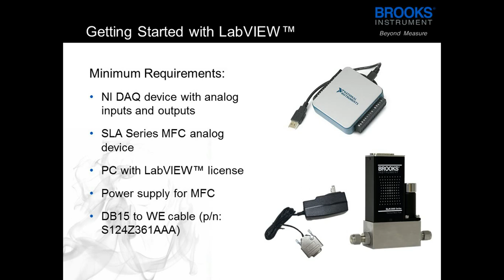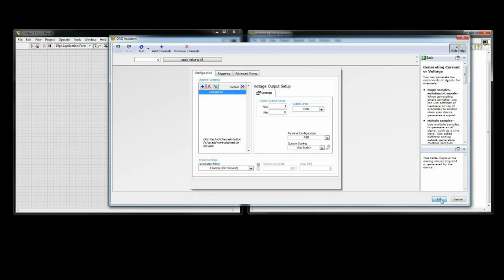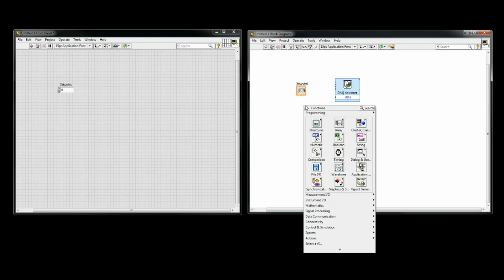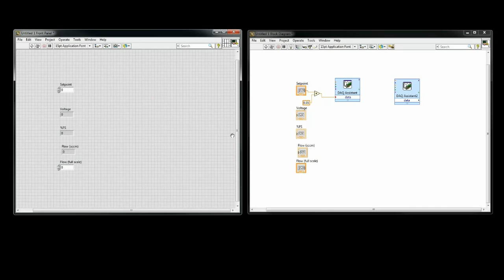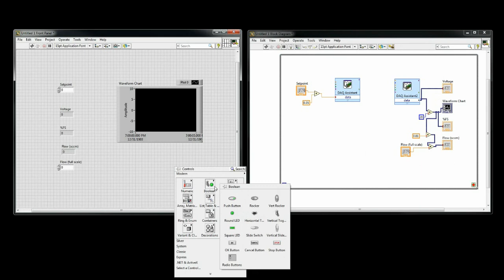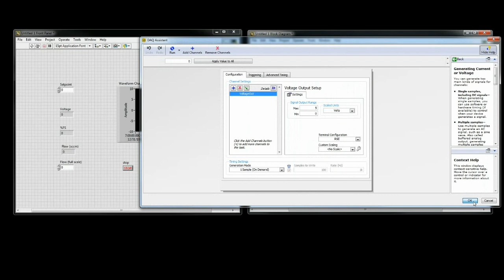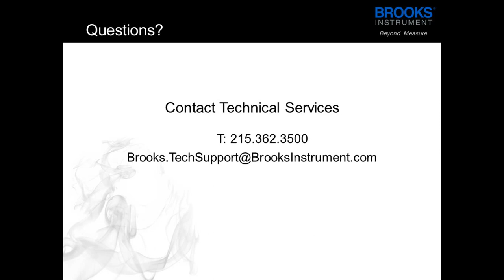How to Write LabVIEW™ Programs for a Mass Flow Meter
Brooks Instrument explains how to connect a Brooks Instrument analog mass flow meter to LabVIEW™. You'll also learn how to send a set point and monitor flow response.

Who we are:
Since 1946, Brooks Instrument has been a leader in precision fluid measurement and control technology. Providing instrumentation for flow, pressure and vapor delivery, the company serves customers in semiconductor and high-tech manufacturing, laboratories and other processes and industries. With manufacturing, sales and service locations in the Americas, Europe and Asia, Brooks Instrument has the world’s largest installed base of mass flow controllers.